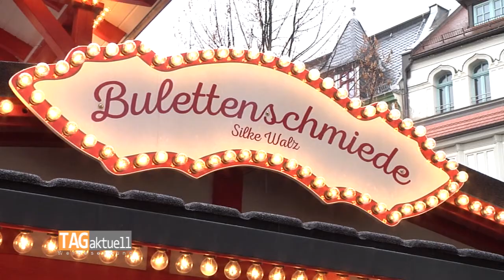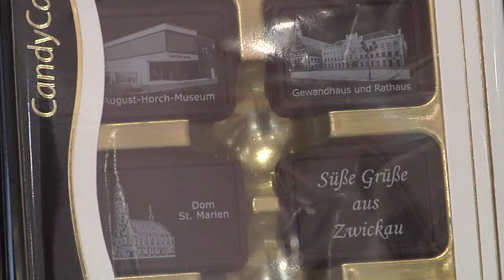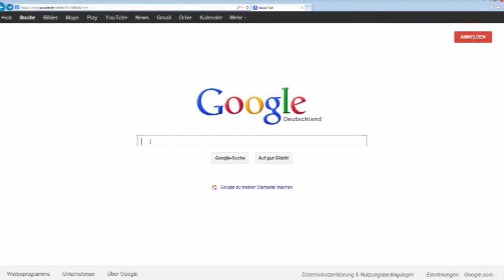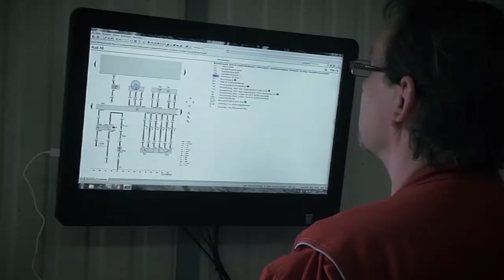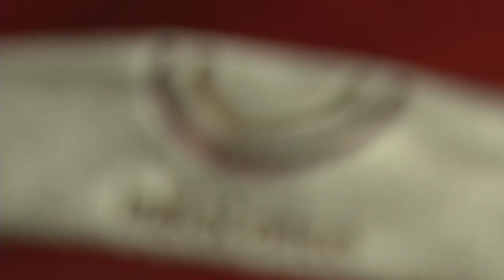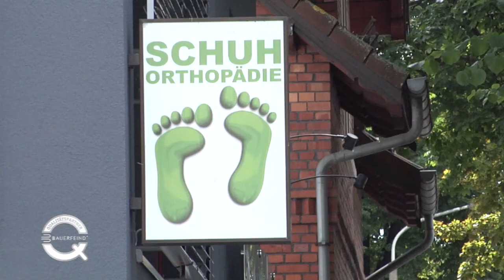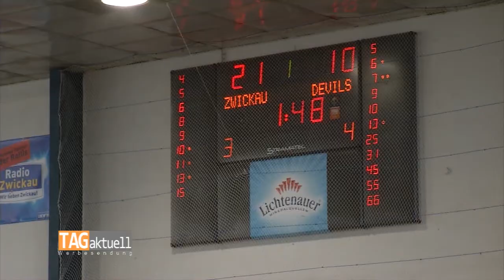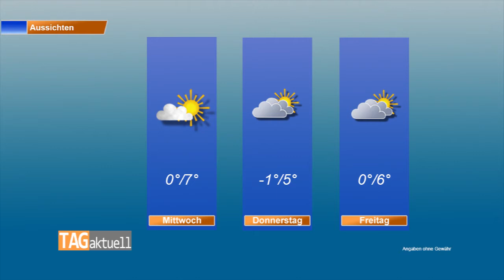TAGaktuell vom 24.11.2014